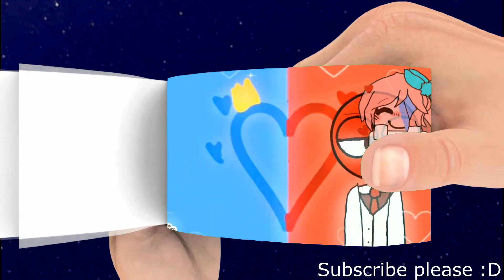Kiss Meme - anybody else m♡me Blue x red Rainbow friends | Flip Book